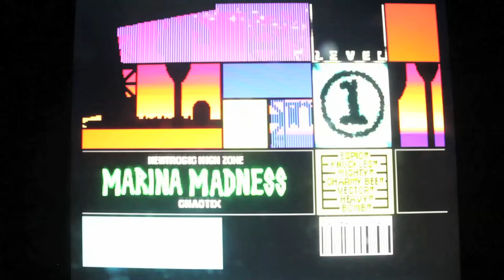Keith's Arcade - Knuckles' Chaotix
Titles made by Caitlin Young